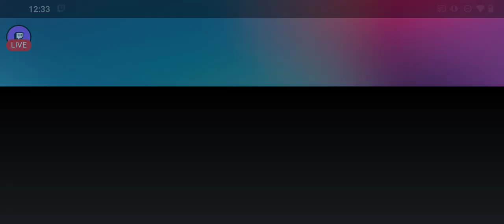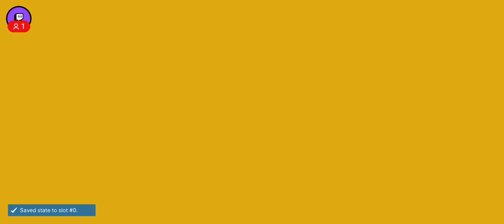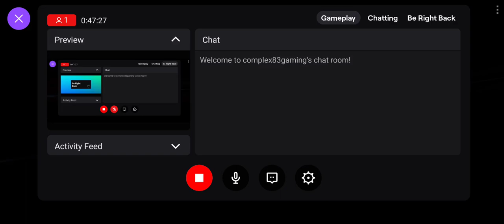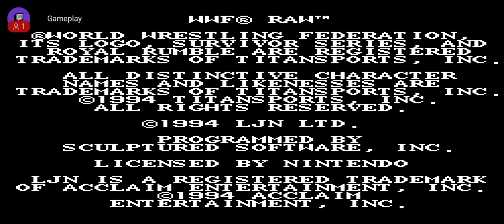GPC Complex Casuals (7-9-23)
0:00- Phantom 2040 (Game Gear)
47:31- Soulcalibur
57:36- WWF Raw (SNES)